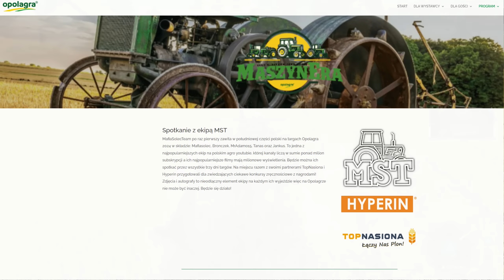Polska Wieś: SZPAKOWO ✅ Let's Play [FS22] 😱Oporowa Orka Łąki & Obornik 🔥 MafiaSolecTeam [MST]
Siemanko mordeczki, wbijcie tutaj:
☆★Sociale★☆

☆★ Specyfikacja Komputera★☆
Procesor: AMD Ryzen 9 7950X3D
Pamięć: G.SKILL 32GB (2x16GB) 6000MHz CL36
Karta graficzna: Zotac GeForce RTX 4070 Ti Gaming TRINITY OC 12GB GDDR6X
Płyta Główna: ASUS TUF GAMING X670E-PLUS WIFI
Klawiatura: SteelSeries APEX PRO
Mysz: SteelSeries AEROX 5
Słuchawki: SteelSeries Arctis Nova 7
Kamerka: Canon EOS M50 (CAMLINK)
Monitor: MSI G272CQP 27" 2560x1440px 170H
Monitor: MSI MAG271CR  27" 1920x1080px 165H
System: Windows 10 PRO N
Mikrofon: Shure SM7B
Mixer: TC-Helicon GoXLR
Kierownica: Logitech G27
Panel: Flight Stick
Pad: SteelSeries STRATUS DUO
Podkładka: SteelSeries XL